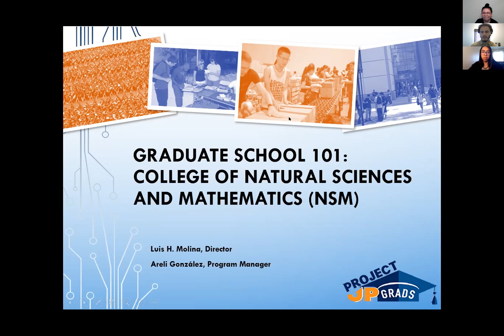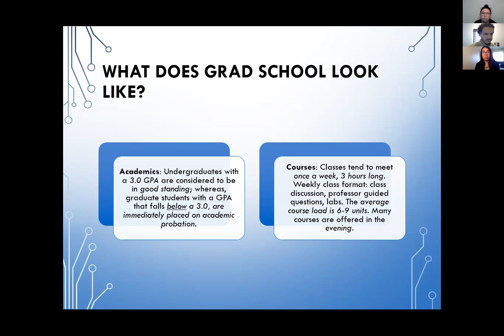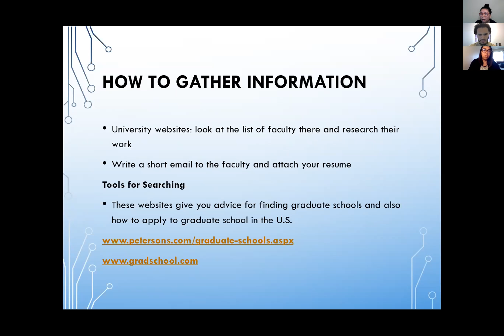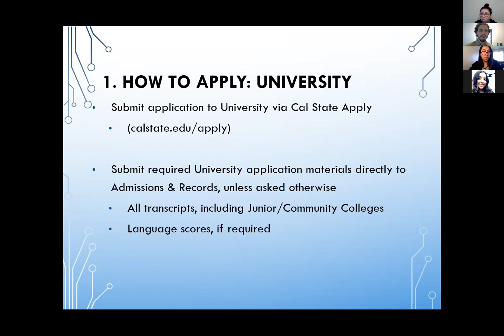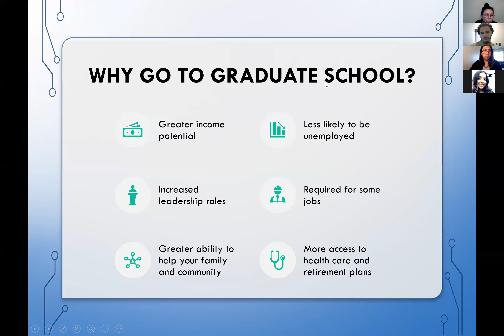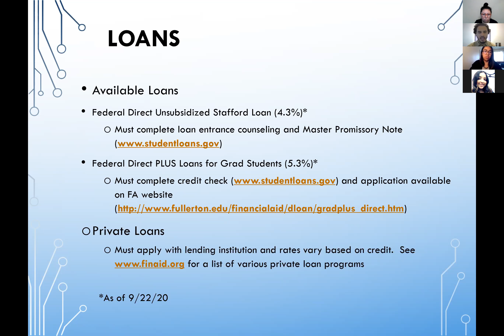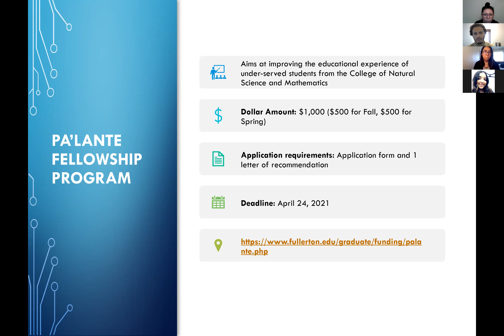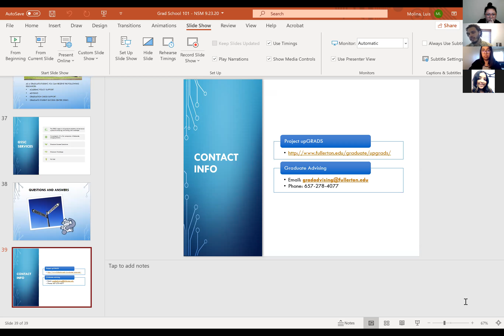Grad School 101 - NSM College 9-24-20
Intro to the benefits of graduate school, the application process, and funding/resources at CSU Fullerton.